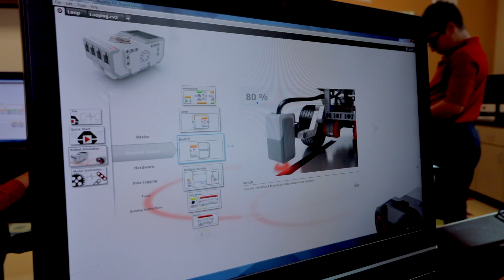St. Clement's Fund- Who's all in?